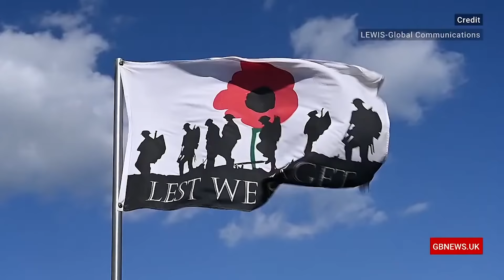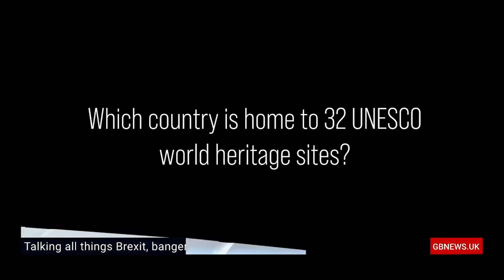Brexit, bangers and boats: Alastair Stewart chats to Penny Mourdant MP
Alastair Stewart sat down with Paymaster General Penny Mourdant to chat about the Chesham and Amersham by-election, Brexit and her work supporting veterans.